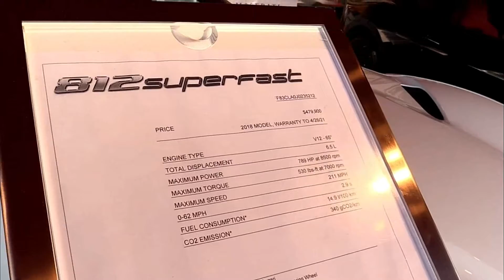2018 Ferrari 812 Superfast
The engine defines the 812 experience. Other cars have V12s and they’re very pleasant, but for the most part I don’t see a V12 as anything outstanding – in Astons it’s smooth and muscular for instance, but many V8s have more character. Lambo does the V12 well, but Ferrari…

This is something else. It’s not the power, it’s not the noise, it’s not the response, and it’s not even a combination of all those facets that makes it so special. One word: reach. The figures say max torque arrives at 7,000rpm. The figures are nonsense. It’s the impact the V12 has at 2500rpm that’s so shocking. Heck, it’ll pull gears from 800rpm onwards, and pull them hard. It’s got a far broader usable rev band than any turbo. And at the other end: 8900rpm. A power band 8000rpm wide. A powerband that develops with a tone and richness and ferocity that has to be experienced to be believed.

And this is just one facet of its ability. The internals seem to be massless. How else do you explain the precision of the reaction to your right foot? And every time you touch the throttle – no matter how briefly or lightly, because all you’re doing is nudging away from a set of traffic lights – you sense a deep connection and you appreciate, once again, just how special an engine can be.

Enzo Ferrari is alleged to have said, “when you buy a Ferrari, you pay for the engine and I will give you the rest for free”. The 812 Superfast costs £262,963. A fair price for that V12, I reckon.
So, the free bits. What I need to point out right away is that the 812 is not a grand tourer. I know Ferrari says it is, and that front-engined cars can’t be supercars – but open the bonnet and have a look where the engine is. It’s nowhere near the front of the car.

Treat it as a GT and the 812 is flawed. There’s a lot of tyre noise, the engine never truly pipes down, the gearbox surges the shifts, the gearing is unfashionably short (70mph is 2500rpm in top, when many sports car only pull 1800rpm or so) and even with a 92-litre fuel tank, you’ll struggle to do more than 300 miles without filling up. It didn’t help that this car was equipped with optional fixed back carbon seats (£7,200) and four-point harnesses (£2,112).